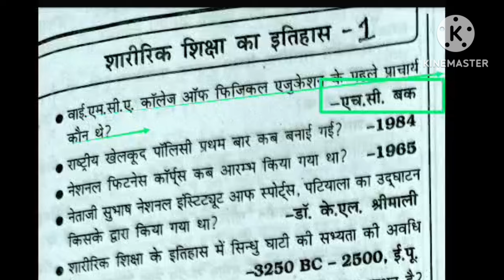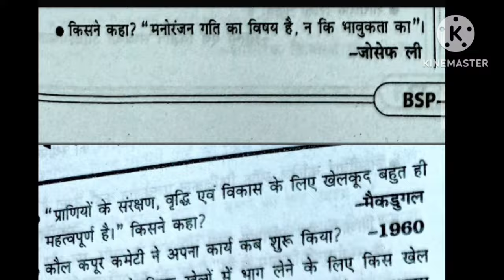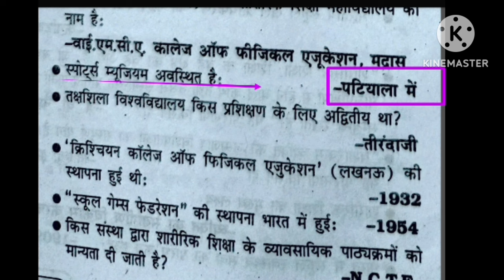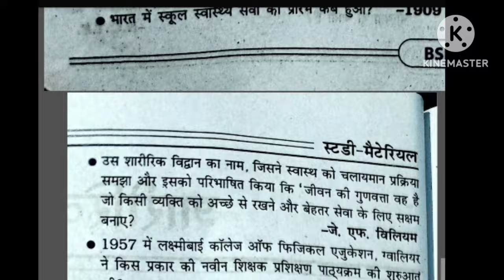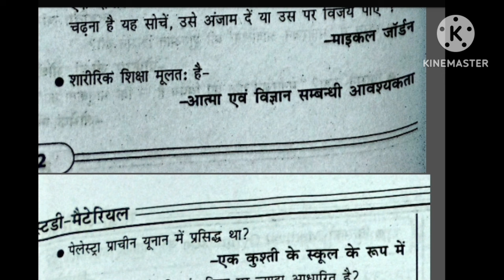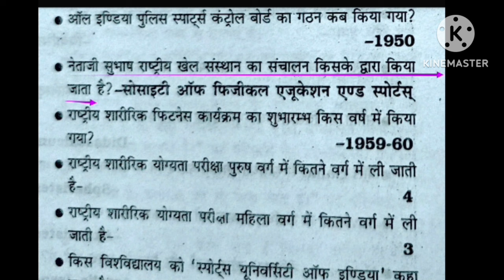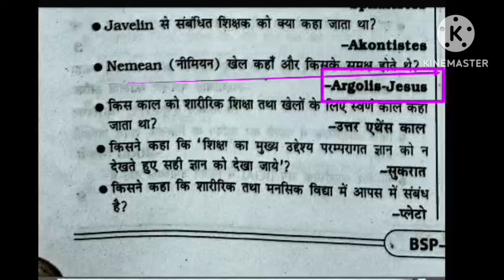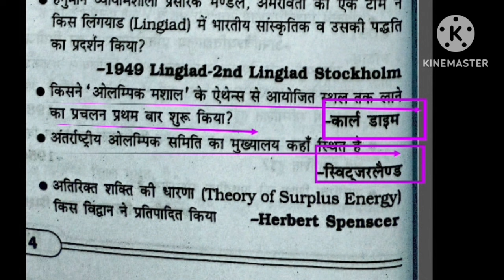History of Physical Education/शारीरिक शिक्षा का इतिहास/BiharSTET2024/BPSC/UPTGTPGT/UPLTGREAD/MPTGT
Hi